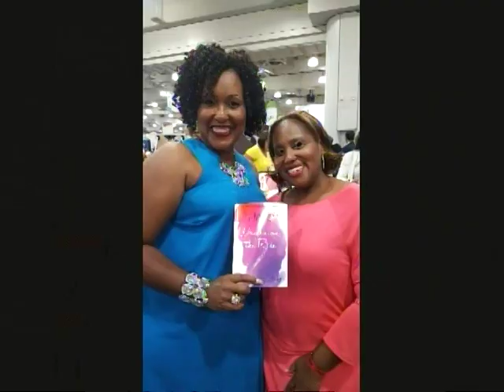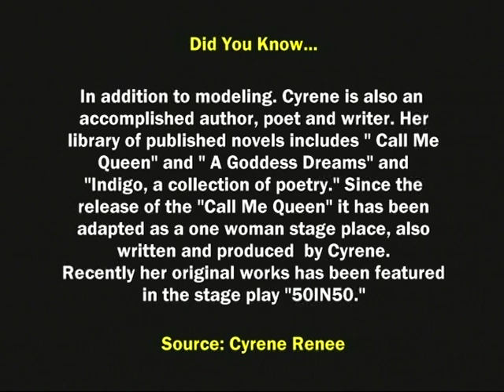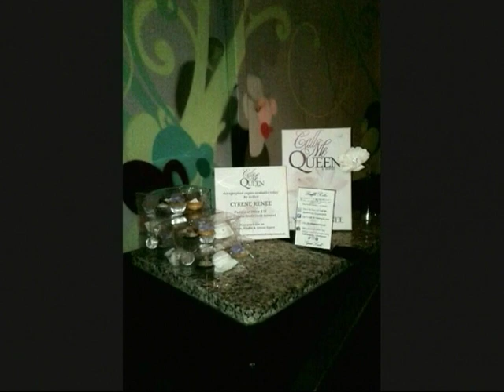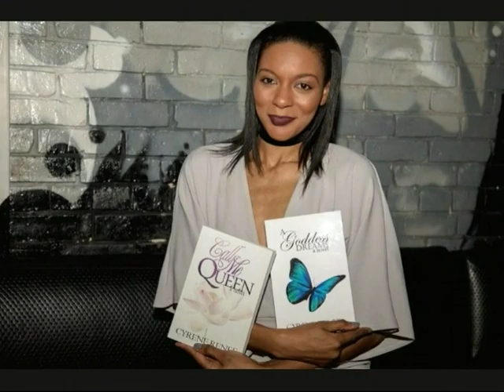(Part One) Model, Cyrene Renee on Beyond Focus TV show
In addition to modeling, Cyrene is also an accomplished author, poet and writer. Her library of published novels includes "Call Me Queen" and "A Goddess Dreams" and "Indigo, a collection of poetry." Since the release of the "Call Me Queen" it has been adapted as a one woman stage place, also written and produced by Cyrene. Recently her original works has been featured in the stage play "50IN50."

Source: Cyrene Renee